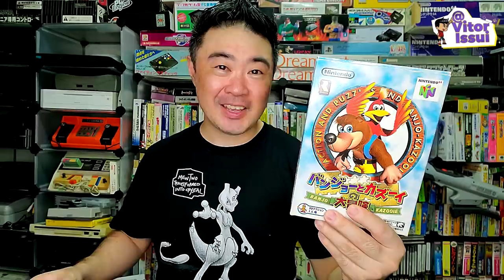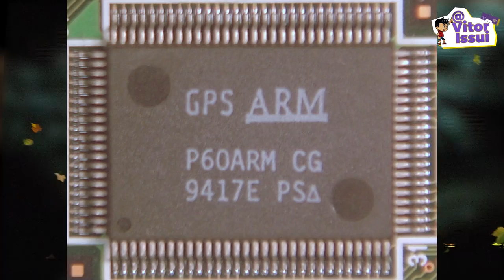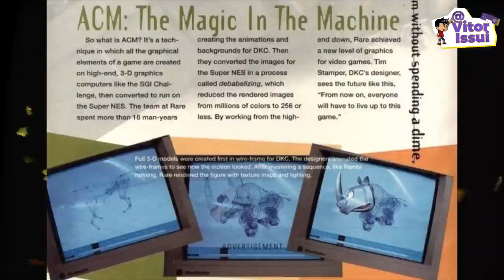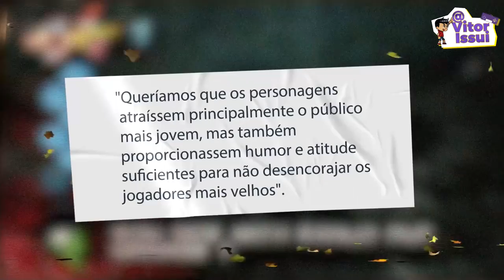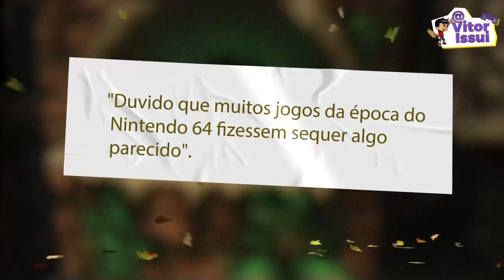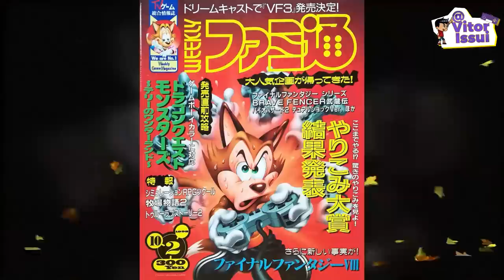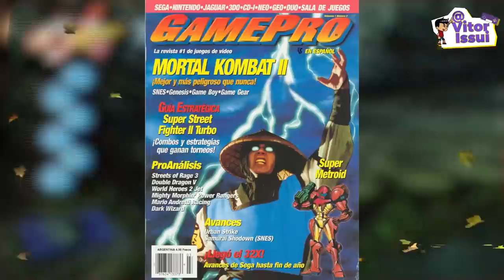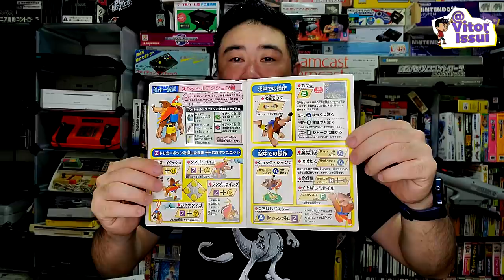BANJO KAZOOIE: Como foi Feito